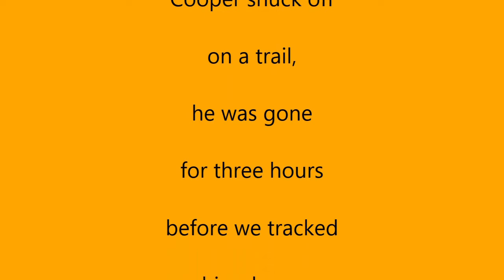Sneaky hound dogs | Plott Hound (mix) and Beagle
Cooper and Pluto try sneaking off to go hunting alone...again. These dogs apparently never heard of leash laws.